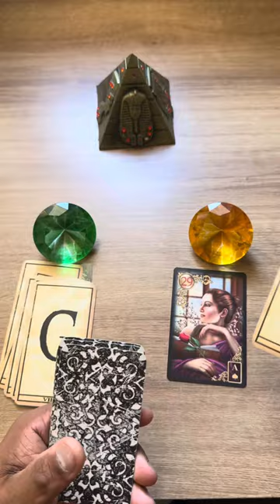💘 Ele(a) está arrependido por não te dado valor a você + letra inicial! 💥 [tarot responde] *Tarôs*